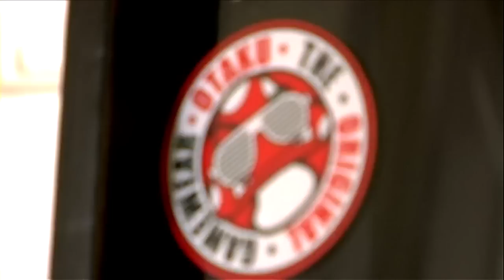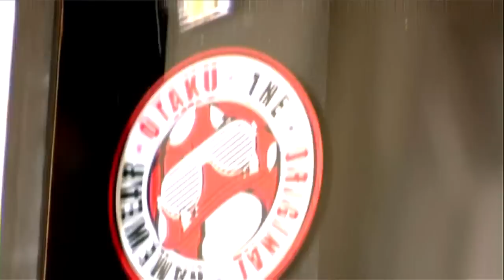Katsuni presenta una colección de camisetas y videojuegos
Camisetas y Videojuegos it's great.